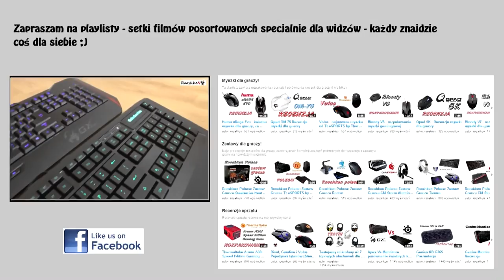Roccat Ryos TKL Pro - recenzja i test klawiatury mechanicznej